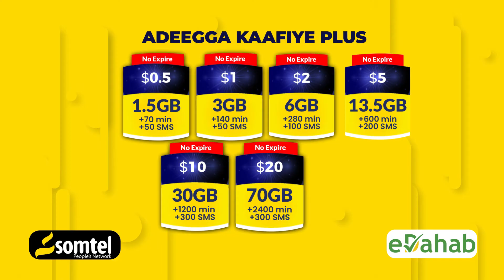Weerar ismiidaamin ah oo ka dhacay Muqdisho